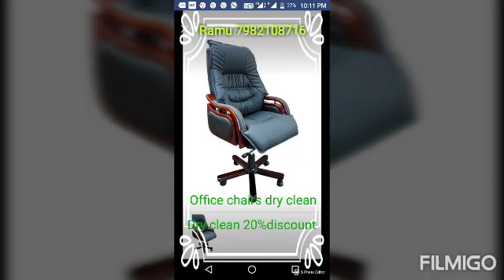Ramjeet Kumar 9990338182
Ramjeet Kumar sofa dry clean 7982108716